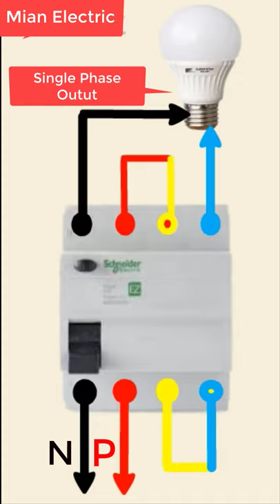4 pole rccb single phase wiring | how connect 4 pole RCCB in single phase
4 pole rccb single phase wiring | how connect 4 pole RCCB in single phase
Assalam-o-Alaikum
Hi
Friends

4 pole rccb single phase wiring
how connect 4 pole RCCB in single phase

4 pole rccb single phase wiring
4 pole rccb single phase wiring
rccb connection
4 pole rccb connection wiring
rccb full form
4 pole rccb wiring
rccb connection
rccb practically test
rccb testing
4 pole rccb single phase wiring
rccb for home
rccb ke connection
rccb 3 phase connection
rccb wiring